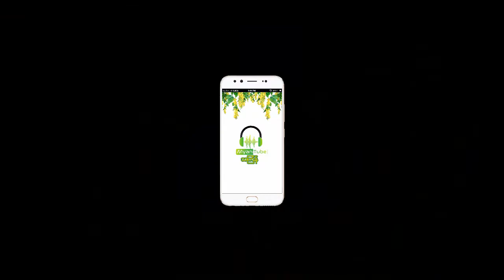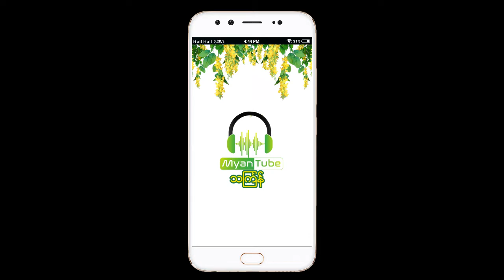နွုတ္ခြန္းဆက္,ရင္ဂို,ဖိုးကား,Remix Myanmar Thingyan Song 2019 ျမန္မာ သၾကၤန္ သီခ်င္းမ်ား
Myanmar Thingyan သၾကၤန္သီခ်င္းေပါင္းမ်ားစြာနဲ႔ အခ်စ္သီခ်င္း၊ အလြမ္းသီခ်င္း၊ စိတ္ခြန္အားေပးတဲ့သီခ်င္းေပါင္းမ်ားစြာကို Online / Offline နားေထာင္ႏိုင္တဲ့ Mobile App Download လုပ္ရန္

သႀကၤန္သီခ်င္း 2019 မွာ လူၾကိဳက္မ်ားမယ့္ Remix Myanmar Thingyan Song ေတြကုိ စုစည္းတင္ျပထားပါတယ္။
, အားကိုးမယ္ေန္ာ, ေမ,ဘရိတ္ကီး , May, Brake Key
ခ်မး္တံုခ်မ္း - ဂေရဟမ္ ,Chan Tone, Chan
,က်ီစားတာလာ,မိုးမင္း ,လီလီနိုင္ေက်ာ္ ,Kye Sar Tar Lar